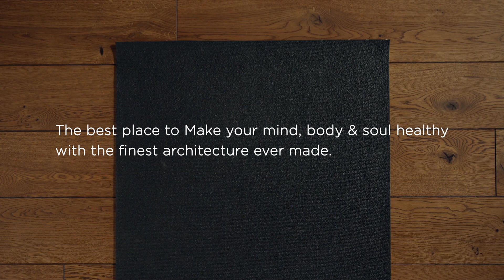Uber Verdant II | Best outdoor ambiance with Yoga Deck | Ready to move Eco Homes | on Sarjapur road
Considered as organic architecture, the Annex is spread across 6.52 acres and houses 3 towers with 5 blocks comprising 476 units, consisting of 2 basements, ground, and 13 upper floors of green living space. You get the best of both worlds. On the one hand, you are just a stone’s throw away from the finest companies, schools, hospitals, and entertainment centers. On the other, our vertical gardens at their heart, allow nature to live amidst you, despite being present in the middle of the developed part of Bengaluru.

The Uber Verdant is the ultimate choice of premium luxury apartments where you can lead a peaceful and calm life while not missing out on the fun of living in a metro city like Bengaluru. The location, design, and development of this category of apartments are such that you are just at a stone’s throw away from all the city attractions like the most sought-after companies, popular educational institutions, sophisticated healthcare facilities, and entertainment centers. On the other hand, nature-inspired green homes will keep you connected with nature.

Amenities
Life is perfect when you live at Uber Verdant II. From a game of golf in the morning to endless strolls in the park. You don’t have to wait for the weekend to enjoy this life. Make this your everyday reality with Uber Verdant II that offers resort-like amenities in the city of Bengaluru.

schedule your virtual visit to know more

RERA: PRM/KA/RERA/1251/446/PR/190525/002575

Click the below link for a virtual visit